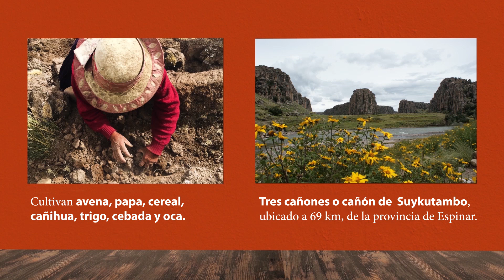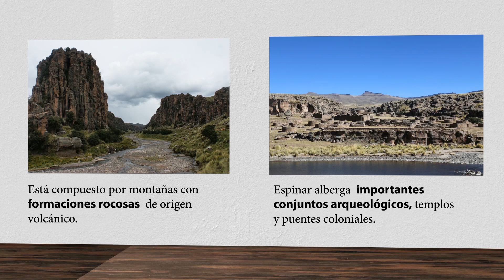Recorrido fotográfico Nación K`ana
LaVidaNoValeUnCobre El recorrido virtual nos permite conocer las costumbres y tradiciones de la provincia de Espinar a través de fotografías descriptivas. En ellas se muestran la belleza que posee este lugar, pero también el terrible contraste con una realidad que evidencia pobreza y contaminación.